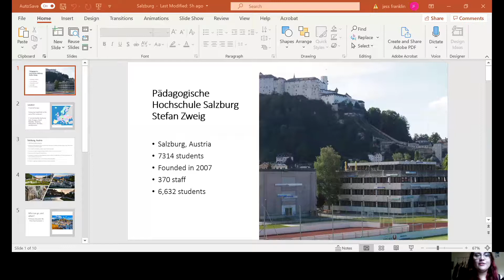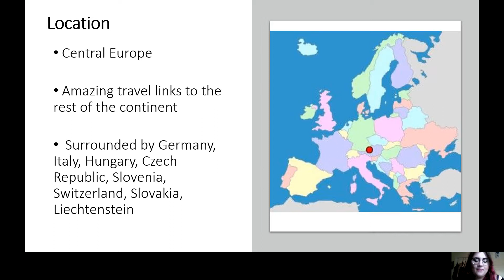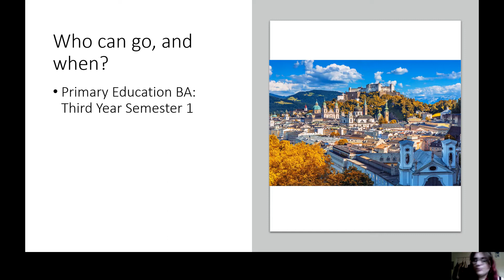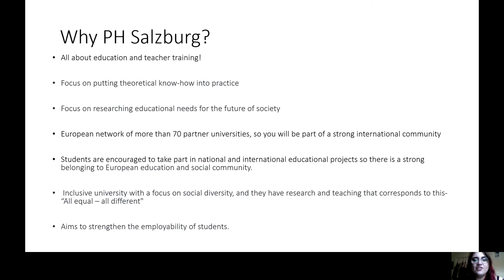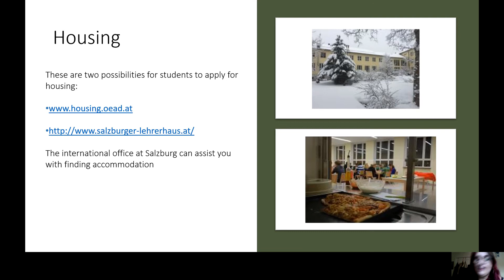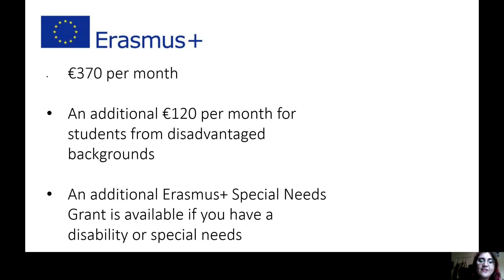The University of Education, Salzburg: York St John University Global Opportunities Fair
The University of Education, Salzburg session from our October 2020 Global Opportunities Fair.